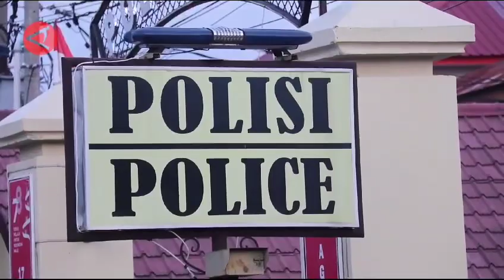Cerita di balik penolakan pengungsi Rohingya oleh warga Aceh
ANTARA - Pemerintah Kabupaten Pidie, Provinsi Aceh mencatat total pengungsi Rohingya kini mencapai 721 orang, sejak awal kedatangan gelombang pertama  pengungsi pada 26 Desember 2022 lalu. Namun kini kedatangan imigran Rohingya bertubi–tubi ke wilayah Aceh telah menimbulkan reaksi berbeda, di tengah warga lokal.
(Aprizal Rachmad/Andi Bagasela/Ludmila Yusufin Diah Nastiti)